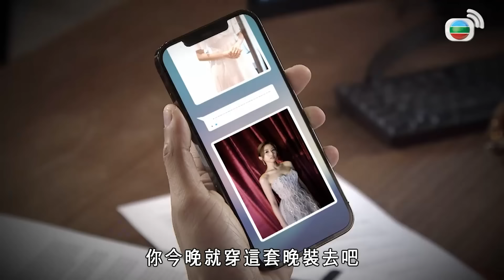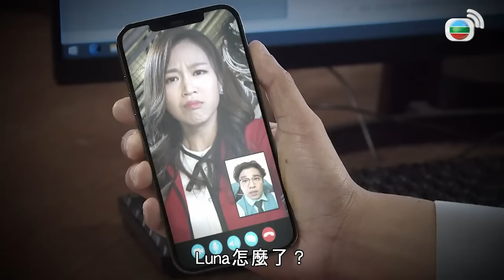愛．回家之開心速遞精華短片｜找了一個秘書女友當然要在公司盡情開趴啊！！想要澀澀的時候版老媽上門撞破也太尷尬了吧！！｜ 劉丹、呂慧儀、單立文、滕麗名、周嘉洛｜港劇精華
[港劇精華]愛．回家之開心速遞(劉丹、呂慧儀、單立文、滕麗名、周嘉洛)｜找了一個秘書女友當然要在公司盡情開趴啊！！想要澀澀的時候版老媽上門撞破也太尷尬了吧！！｜【愛．回家之開心速遞】完整播放清單：

簡介：EP1704 劉丹、呂慧儀、單立文、蘇韻姿、湯盈盈、滕麗名、周嘉日、張景淳、林淑敏：力士近來工作表現變差，令敢威有所微言；力蓮工作卻甚有效率，獲敢威稱讚。敢威要力士呈交一份計劃書給他，秀琴卻發現力士與Luna在一起根本無心工作，力士向她承諾會設法擺脫Luna的纏繞，並於限期前完成那份計劃書，實行起來卻發現困難重重……秀琴為力士想到一個解決方法，打算多找一人協助他，並已有合適人選……